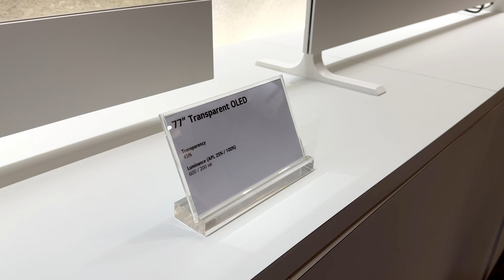480 Hz, Bendable und transparente OLEDs bei LG Display - CES 2024 News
0:00 | Intro
0:33 | Transparente OLEDs
1:33 | META OLED Monitore
2:17 | Transparenter OLED Touchdisplay
2:42 | Outro